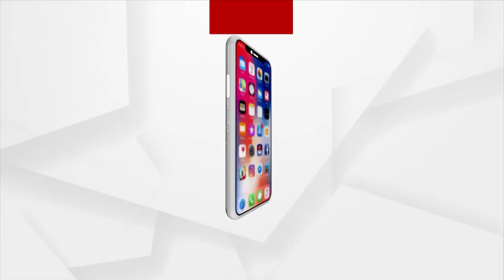Youth Congress Holds Protest In Unique Style With Lanterns & Hand Fans Over Power Cut Issue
Youth Congress Holds Protest In Unique Style With Lanterns & Hand Fans Over Power Cut Issue In Bhubaneswar.